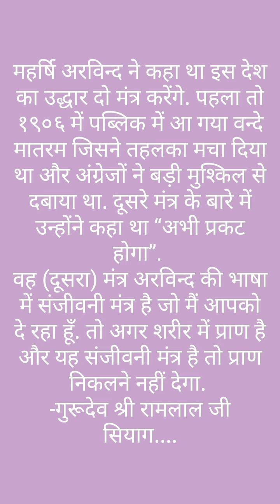The third comforter will be born in India.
|| Om Shri Gangai Nathay Namah ||

°Divine grace comes in your life when Guru Siyag enters in your life .But it's a spiritual science and the path is 'GURUDEV SIYAG SIDDHAYOGA' .

Can a non living picture effect a living person?
Does the self evidence need of its existence -Do it your self

 ■ It's a process of kundalini awakening by mantra initiation in the divine voice of Samarth Sadgurudev Shri Ramlal Ji Siyag .

 ■ Siddha Yoga (Meditation) is Totally free.

 ■ Method of meditation -

 ● Sit in a comfortable position with open eyes for 2 minutes, watch the picture of Gurudev Shri Ramlal Ji Siyag with concentration.
● Now by closing the eyes and remembering the picture of Gurudev Ji on the obedient cycle (agyachakra) between the two eyebrows (the place in forehead where Tilak or Bindi is placed) and pray  to Gurudev Ji for meditation.
 ● Then without moving the lips and tongue keep on chanting 'Sanjeevani Mantra' mentally for 15 minutes continuously while meditating the picture of Gurudev Ji in forhead and  Keep your eyes closed during meditation.
● During meditation, do not try to stop any kind of yogic activity (Asana, Bandha, Mudra and Pranayama etc.) or special feeling and allow them to happen in ease.
● For the purification of body, mind and soul, these Yogic activities are conducted by the mother power 'Kundalini' under her own control and in the supervision of our Gurudev Ji.
● Meditate for 15 minutes everyday in morning and in the evening on an empty stomach.
● Keep reciting the 'Sanjeevani Mantra' in your mind  and anytime anywhere as much as possible.
🍋️You need not to give up the things, the things will give you up.

☎️To listen sanjivani mantra dial- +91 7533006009 or "GURU SIYAG MANTRA" in youtube .

All Diseases are Curable by gssy

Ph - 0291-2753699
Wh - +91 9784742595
You Tube - Gurudev Siyag's Siddha Yoga - GSSY
AVSK, Jodhpur (Rajasthan) India

■ समर्थ सद्गुरूदेव श्री रामलाल जी सियाग की दिव्य वाणी में मंत्र दीक्षा द्वारा कुण्डलिनी जागरण
■ सिद्ध योग (ध्यान)
■ पूर्णतः निःशुल्क

क्या एक निर्जीव चित्र सजीव मानव पर प्रभाव डाल सकता है?
प्रत्यक्ष को प्रमाण क्या?
स्वयं ध्यान करके देखें।

● आरामदायक स्थिति में बैठकर 2 मिनिट के लिए खुली आँखों से गुरूदेव श्री रामलाल जी सियाग के चित्र को एकाग्रता से देखें व ध्यान स्थिर करने हेतु गुरुदेव से करुण प्रार्थना करें।
● अब आँखें बंद करके दोनों भौहों के बीच आज्ञाचक्र पर ( जहाँ तिलक या बिंदी लगाते हैं ) गुरुदेव के चित्र को याद करके मन ही मन ( बिना होंठ - जीभ हिलाए ) निरन्तर 'संजीवनी मंत्र' का 15 मिनिट तक मानसिक जाप करते रहे , इस दौरान अपनी आँखें बंद रखें।
● ध्यान के दौरान किसी भी प्रकार की यौगिक क्रिया ( आसन , बंध , मुद्रा व प्राणायाम आदि ) अथवा विशेष अनुभूति होने पर उन्हें रोकने का प्रयास न करें , डरे - घबराए नहीं व उन्हें सहज में होने दें।
● ये यौगिक क्रियाएँ तन - मन व आत्मा की शुद्धि के लिए मातृशक्ति कुण्डलिनी स्वयं अपने नियंत्रण में करवाती है।
● रोजाना सुबह - शाम नियमति 15 मिनिट खाली पेट ध्यान करें।
● 'संजीवनी मंत्र' का मन ही मन यथासंभव अधिक से अधिक जाप करते रहें। अपने कष्टों से मुक्ति एवं आध्यात्मिक प्रगति के लिए पूज्य सद्गुरूदेव श्री रामलाल जी सियाग से करुण प्रार्थना अवश्य करें।

☎️️ गुरुदेव की दिव्य आवाज में ' संजीवनी मंत्र ' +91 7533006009 या Youtube पर Type करें "GURU SIYAG MANTRA"

❤️ सिद्ध योग (ध्यान) से निम्न परिवर्तन  -

● सभी प्रकार के साध्य - असाध्य (एड्स , कैंसर , हीमोफीलिया , डायबिटीज आदि) रोगों से पूर्ण मुक्ति सम्भव।
● सभी प्रकार के नशों से पूर्ण मुक्ति संभव।
● विद्यार्थियों की स्मरणशक्ति व एकाग्रता में अभूतपूर्व वृद्धि।
● आध्यात्मिकता के पूर्ण ज्ञान के साथ भूत , वर्तमान एवं भविष्य की घटनाओं को ध्यान के दौरान प्रत्यक्ष देखना और सुनना।
● गृहस्थ जीवन में रहते हुए 'भोग' व 'मोक्ष' दोनों तत्त्वों की सहज प्राप्ति।
● ईश्वर की प्रत्यक्षानुभूति व साक्षात्कार।
● संपूर्ण मानव जाति का दिव्य रूपांतरण।
● आर्थिक , पारिवारिक , सामाजिक व व्यावसायिक परेशानियों से छुटकारा संभव।
🌹️ यह सिद्ध योग संपूर्ण मानव मात्र के लिए है और इसे सभी जाति, धर्म, समुदाय, वर्ग, आयु के लोग कर सकते हैं।
🌹️ स्वतः संचालित योग (सिद्ध योग) आज भी वैज्ञानिकों के लिए शोध का विषय है!
🌹️मंत्र एक ही चलेगा इसके साथ कोई दुसरा मंत्र नही चलेगा, तो ही रिजल्ट मिलेगा !

❤️ गुरुदेव की दिव्य वाणी -

"नाम जप चाबी है, इसका तेल की धार की तरह हर समय (उठते, बैठते, चलते, फिरते) Round-The-Clock सघन जाप करो।"
"आपको सिर्फ नाम जप व ध्यान करना है, आगे का कार्य गुरु का है।"
ये योग जो है, वेदरूपी कल्पतरु का अमरफल है, इससे साधक के त्रिविधि ताप शांत होते हैं, आधि दैहिक, आधि भौतिक, आधि दैविक। आपकी अंग्रेजी भाषा में, physical disease, mental disease and spiritual disease.
मेरी आवाज तो चली गयी  आकाश मे अब इसको कोई रोक नही सकता, मेरी तस्वीर नहीं मरेगी!
आप इस देश मे नही पूरी दुनिया में कहो की इसकी तस्वीर के ध्यान करने से एड्स और केन्सर जैसी बीमारी ठीक हो रही हैं!
मेरी तस्वीर से ध्यान लगता है , मेरे जाने के बाद मेरी तस्वीर तो नहीं मरेगी , वह आपको जवाब देगी